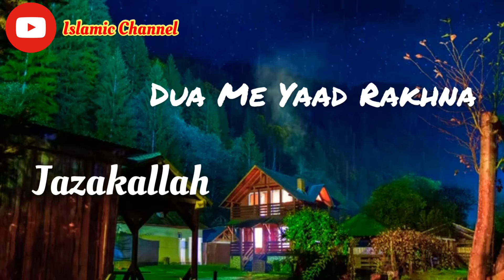🌹Ramzan Ul Mubarak Ki 13vi Sehri🌸Naat Status🌺Beautiful Status✨Islamic Channel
JAZAKALLAH🌹